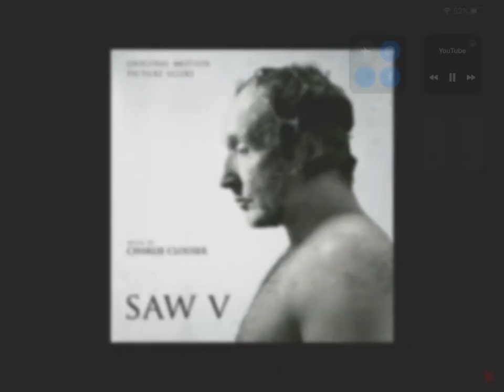SAW ABC V Music I don’t own any rights to the video for entertainment only